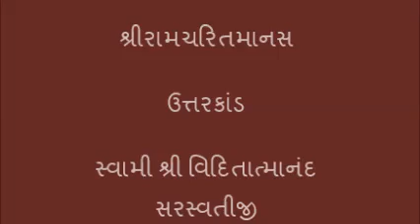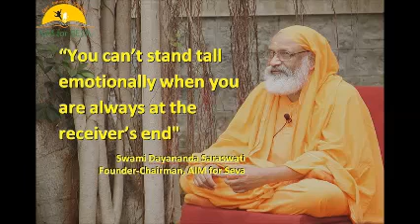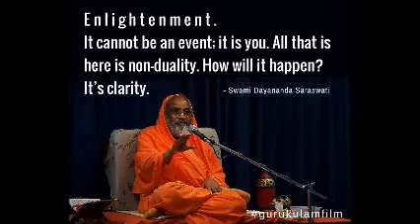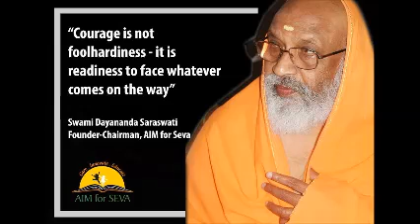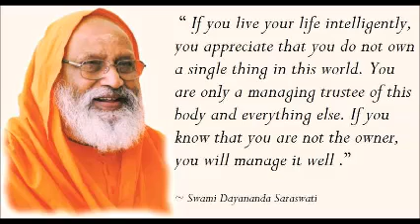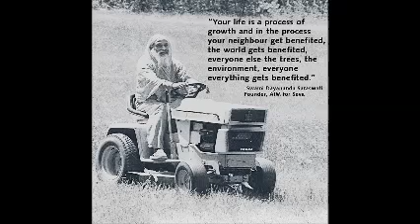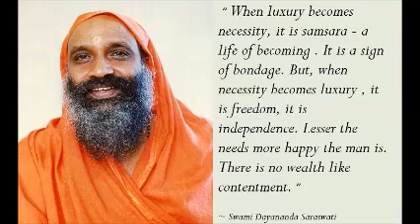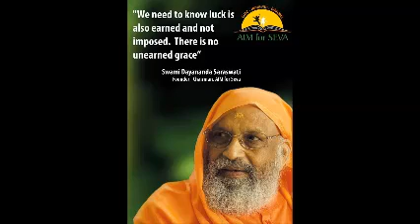48 Shree Ramacharitmanas Uttarkanda doha 123 125